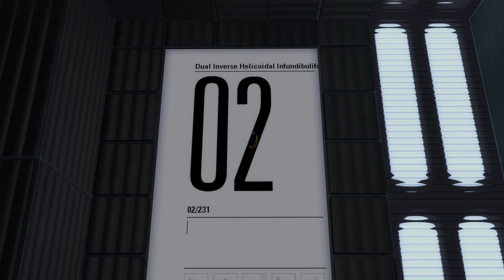Portal 2 [SP Workshop] - Demon Arisen Edition #8 LP deutsch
Hier kannst du auch Wunschmaps posten.

Workshop Links:

0:00 Stranger than Friction (Nachtrag)
4:04 Cubed (Nachtrag)
9:21 A Nice Little Puzzle
10:47 Light Switch
18:09 White Christmas
26:22  Funnely Enough
30:18 Elide
44:51 Dual Inverse Helicoidal Infundibuliforms
50:06 Convert Ops

Titel: Portal 2
Genre: Action, Abenteuer, Puzzle
Sprache: Deutsch
Entwickler: Valve
Publisher: Valve
Release: 19. Apr. 2011

Mit der Fortsetzung des Überraschungshits Portal (2007) hat  Valve das Prinzip der Portale und den Spaß hinter dieser Mechanik noch einmal in eine neue Dimension gehoben. Zur Portalkanone und den Basiselementen wie Würfeln (oder gar dem Companion Cube / "Begleiterkubus") und Emanzipationsgrills hinzu gekommen sind viele Elemente wie Laserrätsel mit entsprechenden Umlenkwürfeln, der Ball, Transportstrahlen und nicht zuletzt farbige Gele, welche für Beschleunigung oder besseres Sprungverhalten sorgen.
Aber das Wichtigste: zur alleinstehend schon gelungenen Single Player - Kampagne des Ego-Puzzlers hat Valve nicht nur eine Coop-Kampagne spendiert, nein, dank ingame-Editor liefert der Community-Workshop wortwörtlich unendliche Möglichkeiten und erweitert damit BEIDE Kampagnen.
Durch die "Initiative für endloses Testen" (PeTI = Perpetual Testing Initiative) ist Portal 2 somit für mich und viele andere zum Lieblingsspiel auf Lebenszeit avanciert; meine Leidenschaft möchte ich in dieser und anderen Serien auf meinem Kanal präsentieren. Ob alleine als Chell in Single Player Maps oder mit wechselnden, aber auch wiederkehrenden und treuen Partnern im Coop als Atlas und P-Body unterwegs, zeige ich euch die Vielfalt des Workshops mit teils bockschweren Rätseln, welche von wahren Meistern ihres Fachs kreiert wurden.

Die Aperture Science Labore öffnen erneut ihre Tore. GlaDOS hat keine Chance: ich hol mir den Kuchen! ;-)